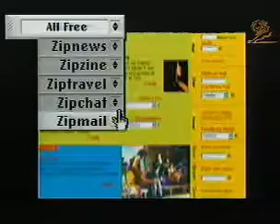baby teach how to surfing